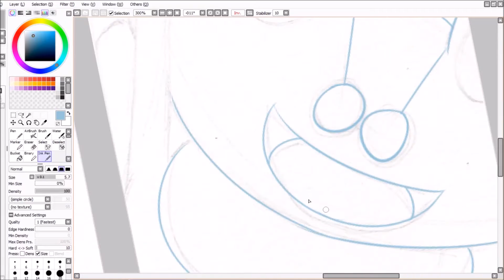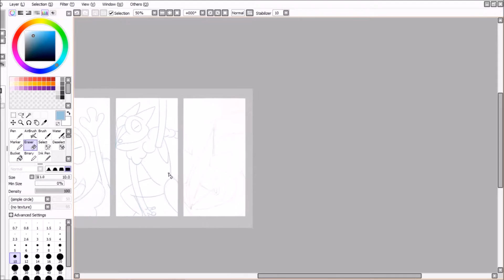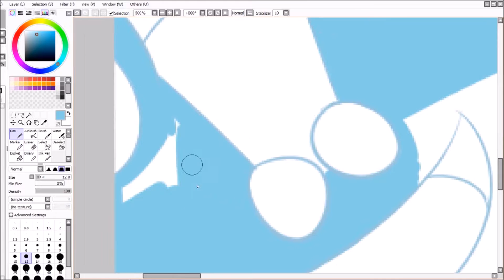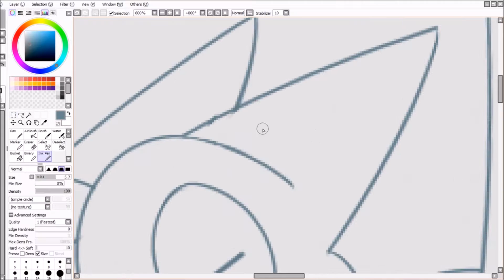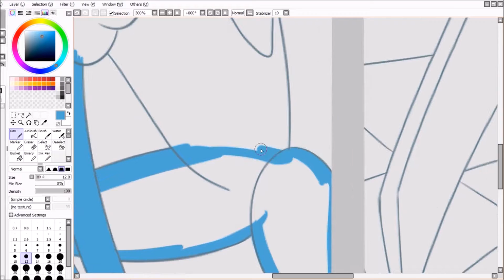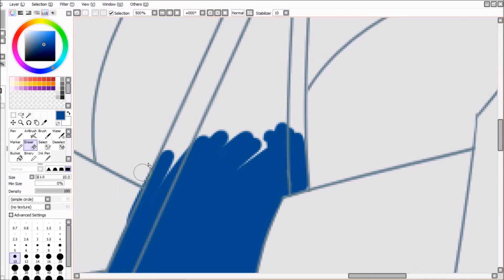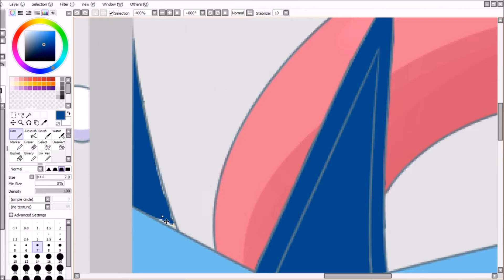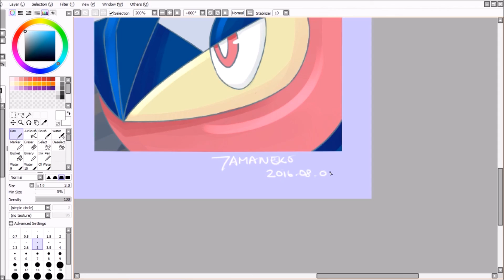[Speedpaint] Pokemon - Froakie Evolution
Time: 2hrs

Tools:
- Paint Tool Sai
- Pencil & Paper